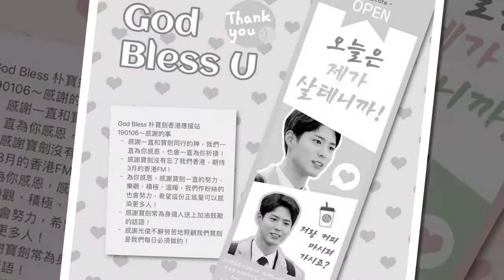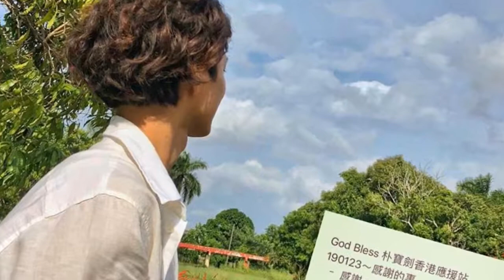Parkbogum Bogummy Boyfriend Encounter